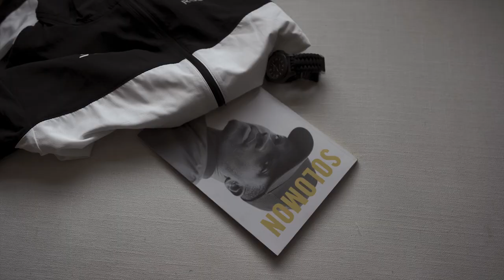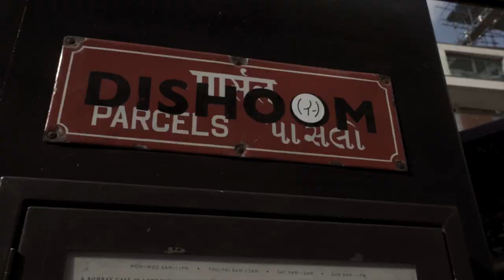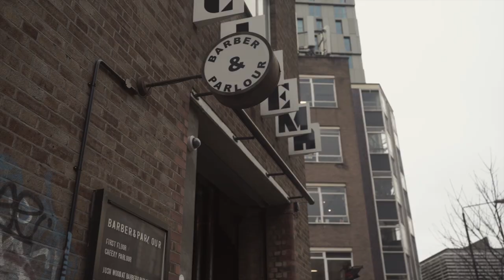PHOTOGRAPHY TIPS ON A SHOOT | LONDON VLOG